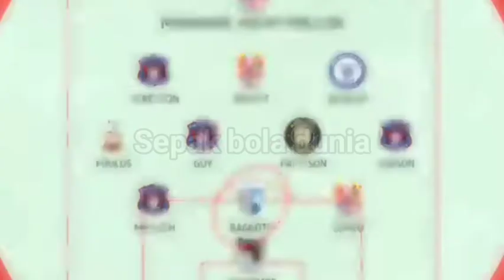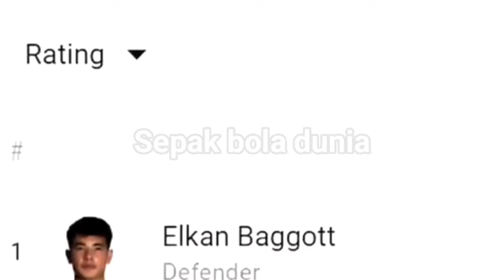Pemain timnas indonesia calon masuk premier league ( LIGA BERGENGSI INGGRIS ) apakah bisa?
Pemain timnas indonesia calon masuk premier league ( LIGA BERGENGSI INGGRIS ) apakah bisa? sangat bisa !

timnas indonesia, pemain timnas indonesia calon main di premier league. elkan baggott, timnas u 20, timnas u 23, timnas senior, liga inggris, Gillingham FC, bola, liga.